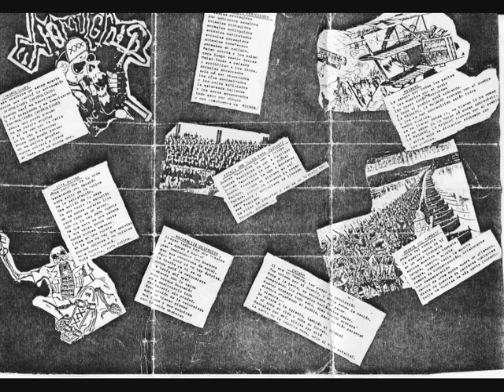EXKOMULGADOS - Heroina asesina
Hardcore punk Spain